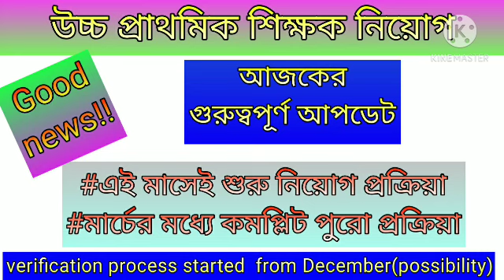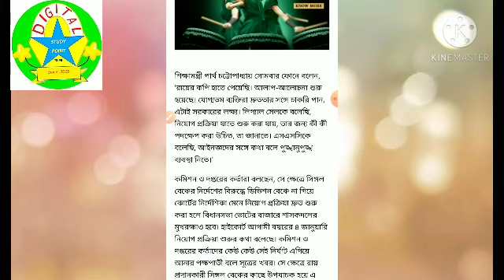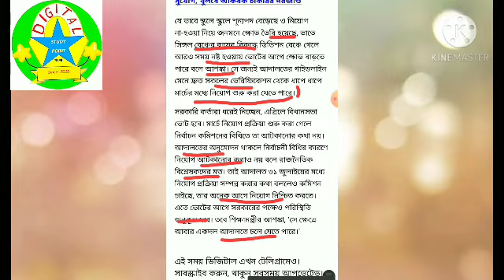upper primary new update/ ভেরিফিকেশন প্রক্রিয়া ডিসেম্বরের মধ্যে শুরু করার সম্ভাবনা.. মার্চে কমপ্লিট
আপার প্রাইমারি নিউ সং সেটি নিয়ে বিস্তারিত আলোচনা করা হয়েছে এই ভিডিওতে...